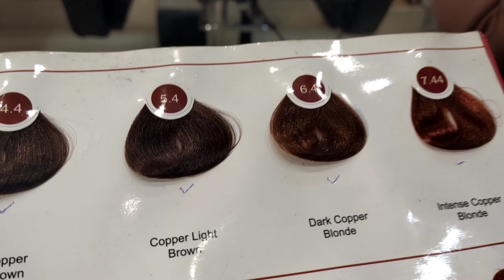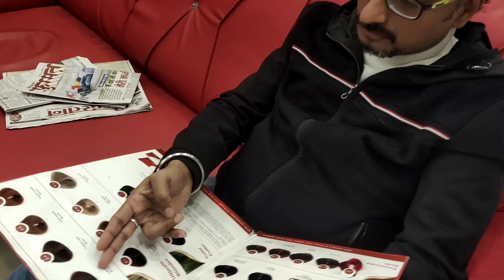OMG Finally Maine Hair Colour Kara Liya | Mummy Ka Reaction Kya Hota Hai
Guyss If You Like My Video..

You can follow me on other social media handles:-

On Mxtakatak-

On moj app-

On Josh app-